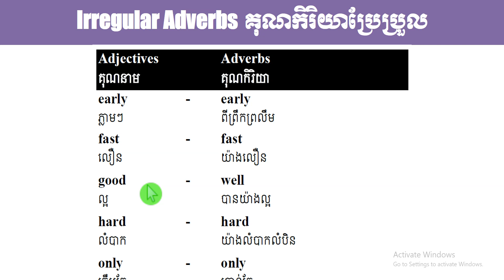Irregular Adverbs គុណកិរិយាប្រែប្រួល | Learning English Online Grammar Daily| រៀនអង់គ្លេស វេយ្យាករណ៍